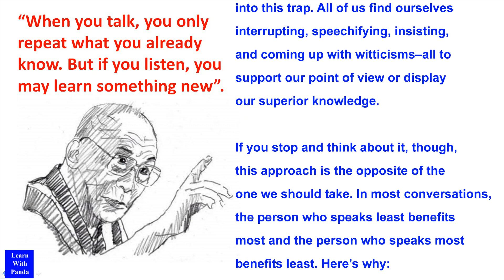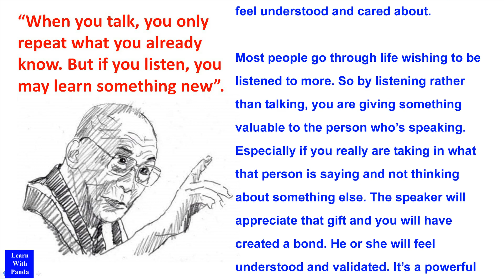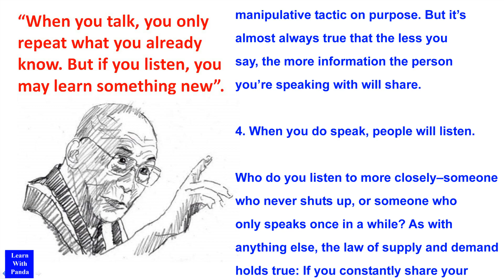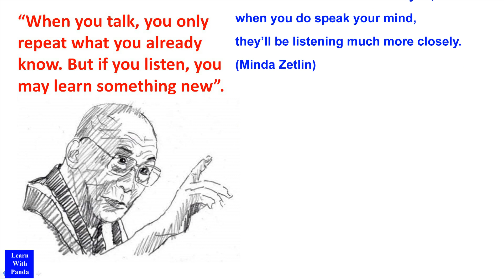Why Should We Talk Less and Listen More?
We should talk less and listen more because they have many benefits. In this video, you will learn the reasons behind talking less and listening more.

All of my videos on YouTube